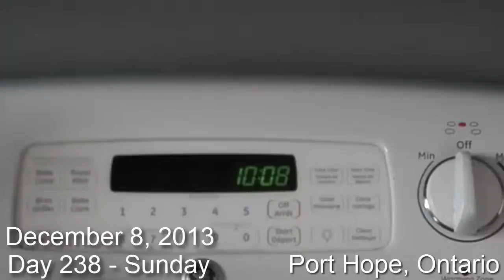Christmas Shopping (12.08.2013 - Day 238)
December 8 2013 Day 238
In which we go Christmas Shopping.

Tomorrows Vlog -